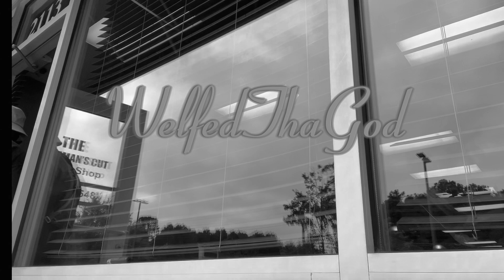Welfed - Holy Matrimony (Official Video)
Welfed drop new video titled "Holy Matrimony". Produced by Sahlid Sidewalk Café Records.